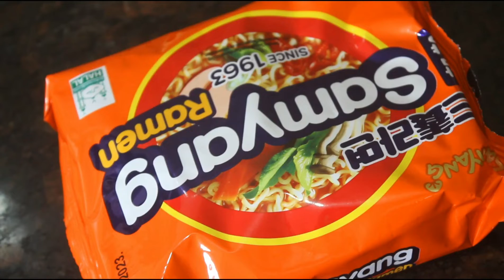Easy Ramen Recipe with Meatballs :: Easy Asian Ramen Recipe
Tantanmen Ramen
Asian Ramen
taiwanese ramen
japanese ramen